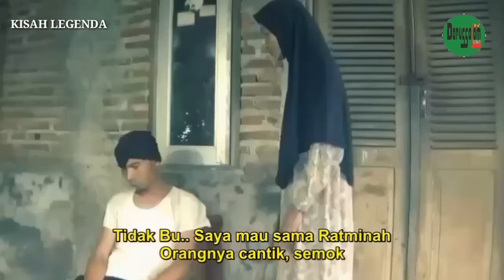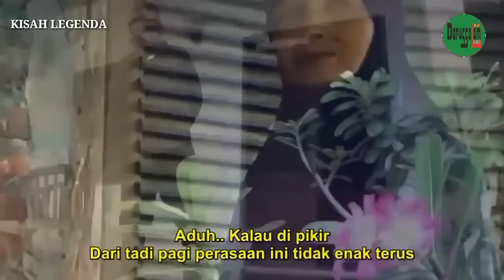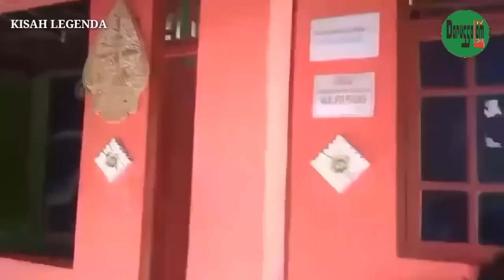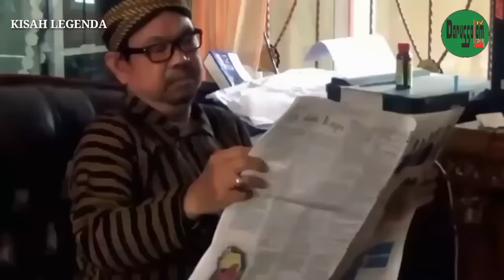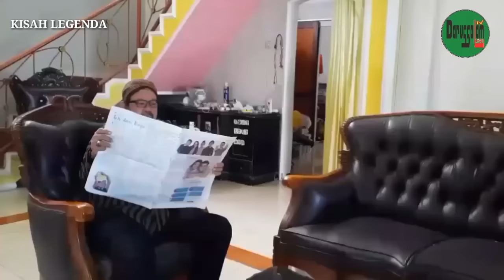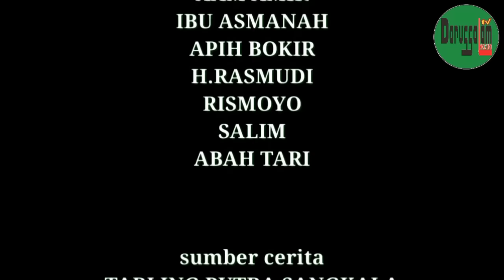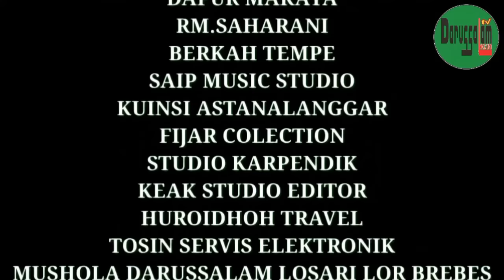CERPEN # BARIDIN DAN SURATMINAH JIMAT KEMAT JARAN GUYANG ala LOSARIAN BREBES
Diangkat dari cerita sandiwara Tarling PUTRA SANGKALA, karya Alm. H. Abdul adjib,maka kami visualkan dalam bentuk cerita kisah legenda.
Cerita ini mengisahkan seorang pemuda desa yang miskin bernama BARIDIN, lalu jatuh cinta pada seorang wanita berparas cantik anak juragan kaya raya bernama SURATMINAH. maka Baridin menyuruh ibunya untuk melamar suratminah. Namun apa yamg terjadi ?? Ternyata lamaran ditolak mentah-mentah oleh Bapak Dam sebagai orang tua suratminah. Bukan hanya itu, mbok Wangsih orang tua Baridin diludahi dan disiram sama Bapak Dam.
Baridin tak terima orang tuanya diperlakukan seperti itu, lalu dengan bantuan jimat kemat jaran guyang pemberian dari teman akrabnya Gemblung, dia nekat untuk membalas sakit hati orang tuanya. Setelah lelaku empat puluh hari empat puluh malam, tidak makan, tidak minum dan tidak tidur, Suratminahpun bisa tergila gila dengan Baridin. Baridin senang karena sakit hatinya sudah terbalaskan. Setelah tahu sendiri kalau suratminah gila, Baridin pun meninggal. Karna lelaku yang sang sangat berat itu.
Bagaimana kisahnya??
Silahkan tonton kisahnya JIMAT KEMAT JARAN GUYANG

CC Inggris (Google Traslate)